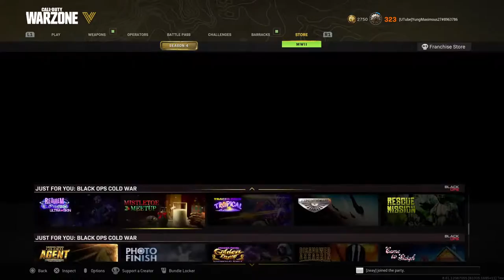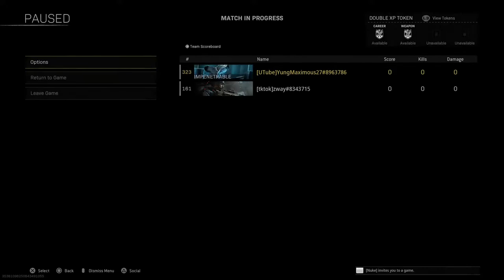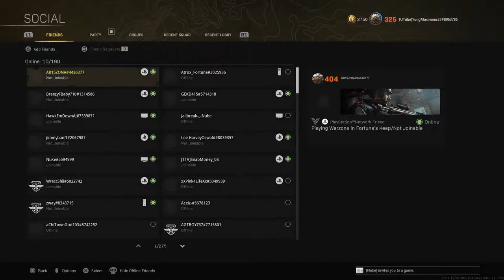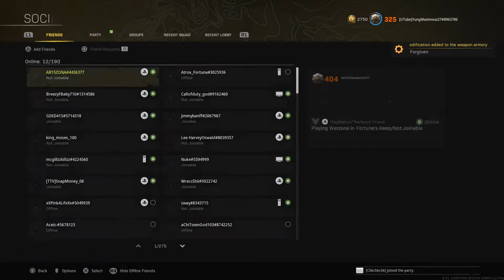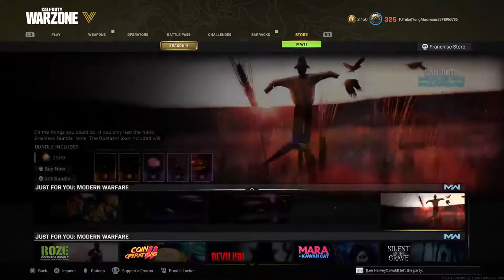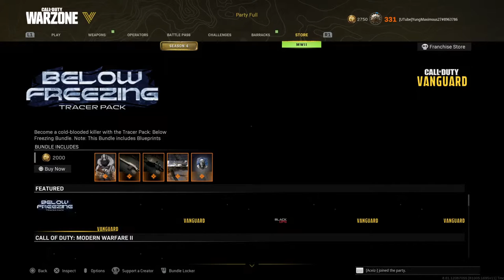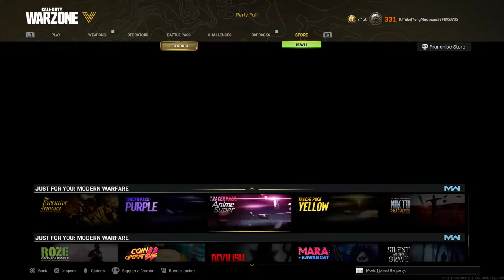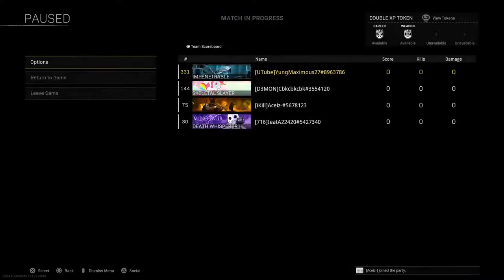Call Of Duty Warzone Gameplay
Afternoon Vibes & Late Night Vibes